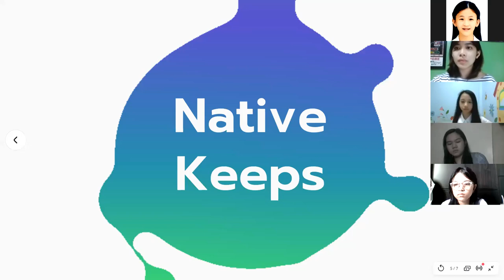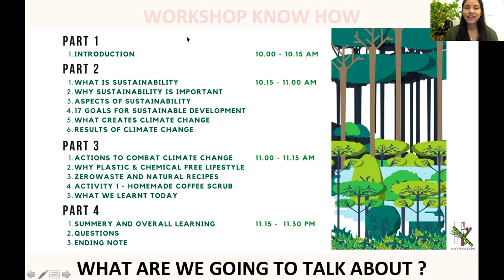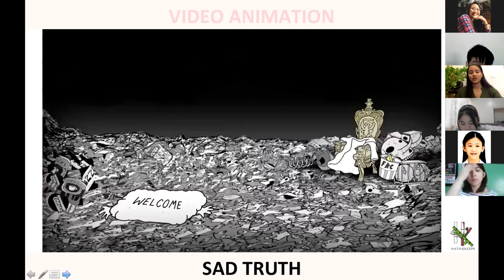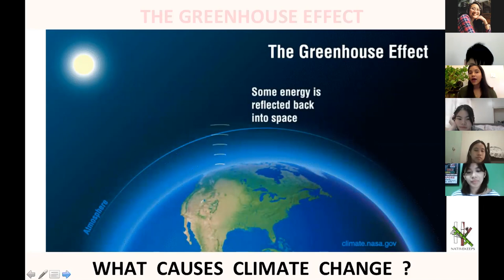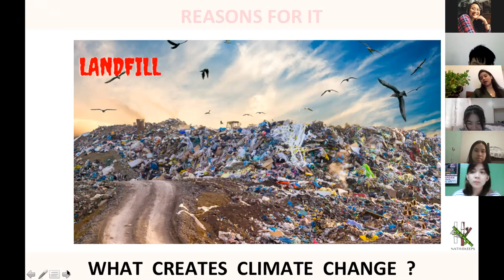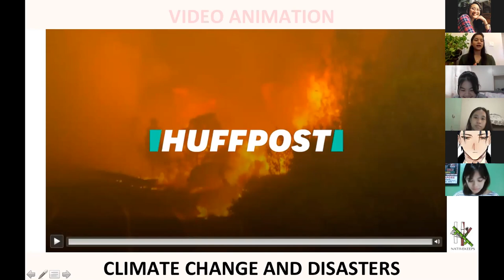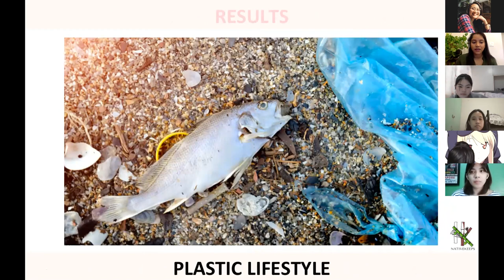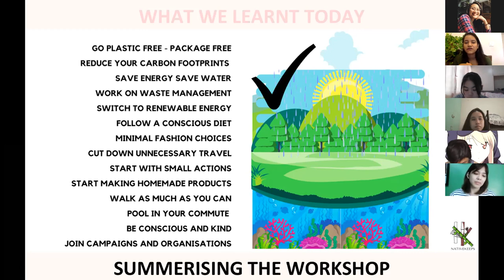Zero Waste Talk | Climate Action | Workshop | CHIANG KAI SHEK COLLEGE | Philippines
Hello all, welcome back to Nativekeeps. Channel that throws lights on eco-friendly lifestyle and zero-waste living.

This is Megha Pandey and today I am making you part of a workshop with students from  CHIANG KAI SHEK COLLEGE , Philippines. Workshop for everyday inspirations that you can adapt in your lifestyle to lead a green and planet-friendly lifestyle.

Videos used during the workshop:
24:40
34:26
47:32
1:07:32
Title: Easy Coffee Grounds Scrub | Zero Waste Skincare | Vegan and Homemade | Simple and Natural Body Scrub